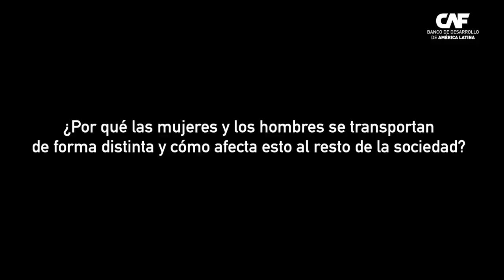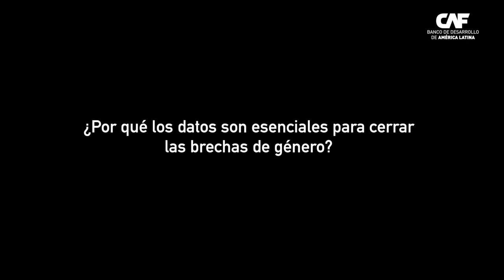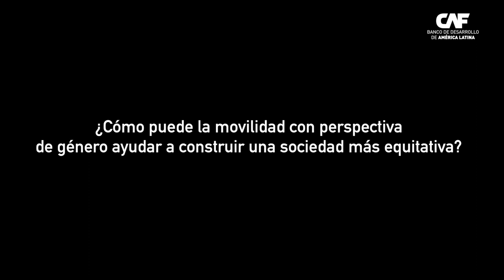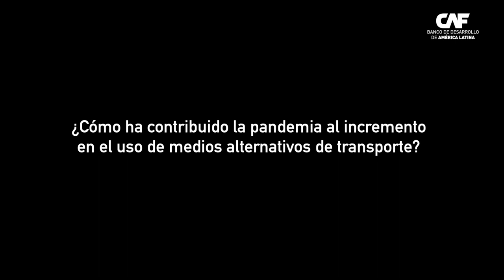Movilidad urbana en pandemia: Angie Palacios - CAF (entrevista completa)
Angie Palacios, Ejecutiva Principal de la Dirección de Análisis y Evaluación Técnica de Infraestructura de CAF - banco de desarrollo de América Latina - nos responde por qué las mujeres y los hombres se transportan de forma distinta y cómo afecta esto al resto de la sociedad, por qué ahora es cuándo debemos repensar nuestros sistemas de transporte urbano desde una perspectiva de género, y cómo contribuye la movilidad urbana con perspectiva de género a la recuperación económica de la región.